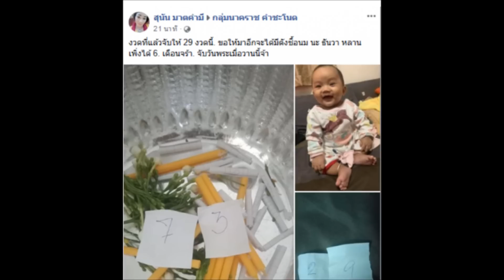หนูน้อยจับเลข ให้วันพระ 1 กรกฎาคม มาแน่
งวดที่แล้วให้  29 หนูน้อยจับเลข ให้วันพระ  1 กรกฎาคม มาแน่

ขอขอบคุณที่มาจาก เฟสบุ๊ค สุนัน มาตคำมี
ขอขอบคุณการเรียบเรียง โดย siamvariety